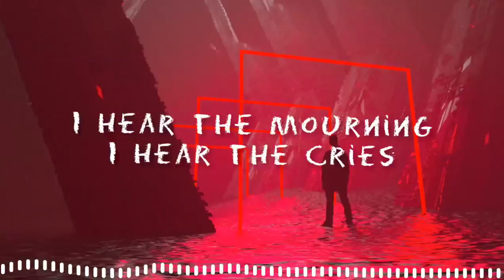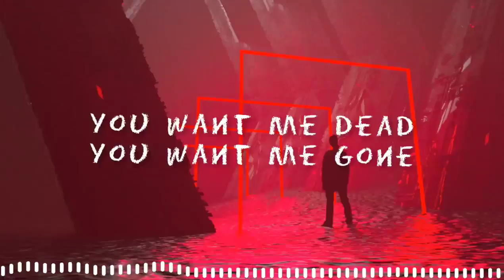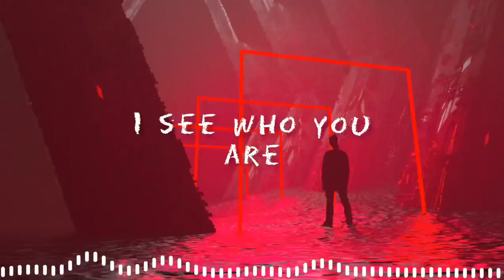Enemy ( Tommee Profitt Feat. Beacon Light & Sam Tinnesz ) - Lyrics